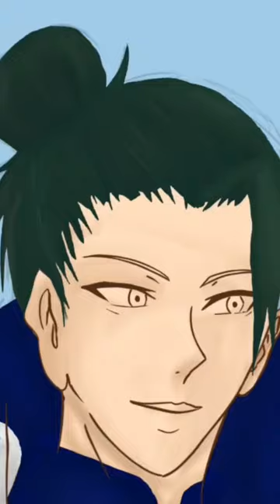Part 2 Ink and Color progress: Geto and Gojo from Jujutsu Kaisen season 2